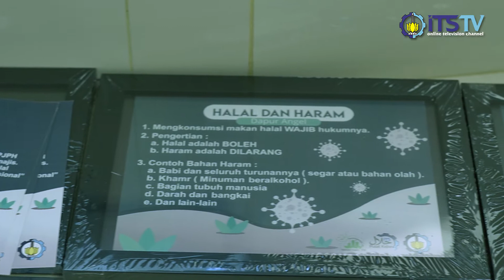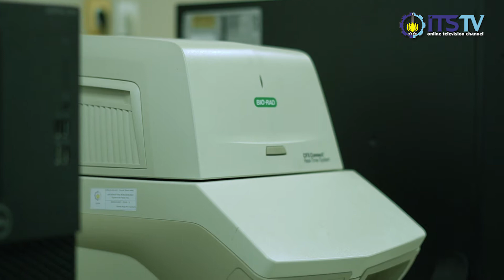Dukung UMKM, Pusat Kajian Halal ITS Sediakan Layanan Sertifikasi Halal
Selamat datang di Channel Youtube ITS TV dalam program NEWS yang menyajikan berita-berita hangat terbaru seputar Kampus Perjuangan dan Civitas Academica ITS.

Lembaga Pusat Kajian Halal ITS mengadakan program sertifikasi halal bagi UMKM yang hendak mendapatkan sertifikat halal bagi produknya. Berlokasi di lt.7 Gedung Research Center ITS acara berlangsung selama beberapa minggu hingga hari Jumat, 16 September 2022. Simak terus video ini untuk mengetahui seputar programnya!